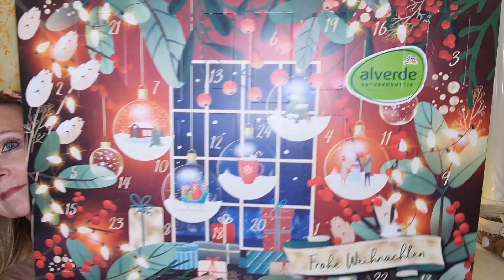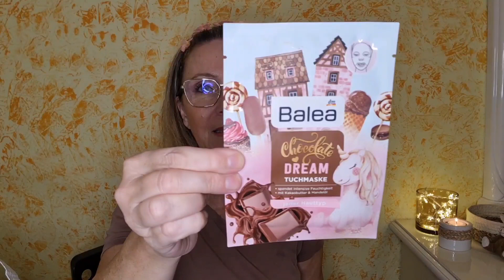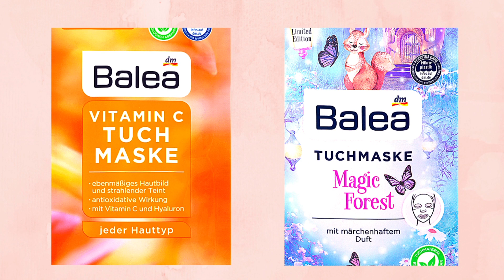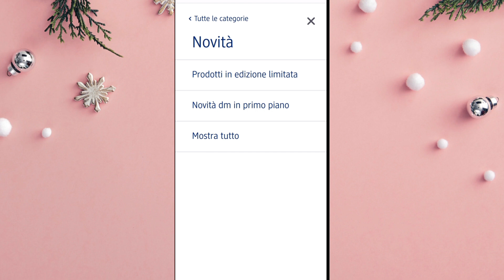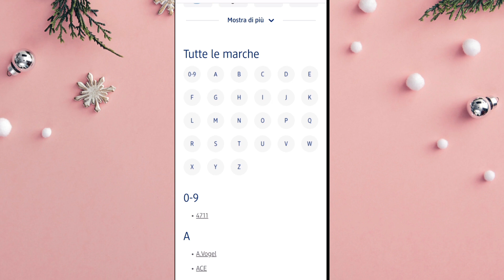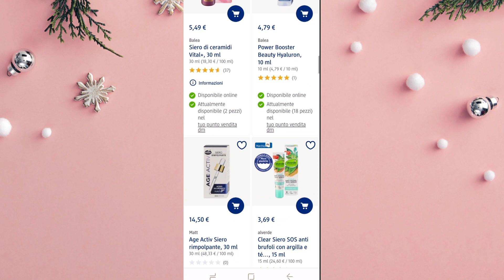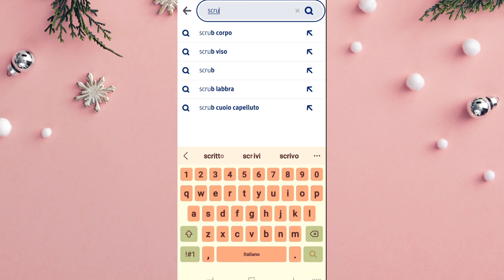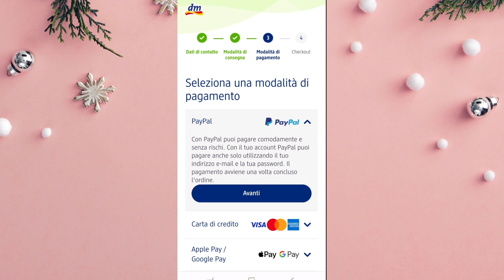IMPERDIBILI DA DM E TUTORIAL SHOP ONLINE | CALENDARI DELL'AVVENTO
Registratevi sul sito DM e iniziate ad esplorare! In questo video vi mostro il mio primo acquisto dal sito, vi consiglio qualche prodotto e alla fine vi guido all'acquisto con un piccolo tutorial per ottimizzare l'esperienza sul sito

MEGA HAUL LOW COST | CHRISTMAS POSTCARD

Canale di Veronica, che ho menzionato nel video
 @La bambina mai cresciuta

🌟🌟ATTENZIONE, RISPARMIA CON GLI ACQUISTI ONLINE :
​(ANCHE NOTINO DA' IL CASHBACK)
🌟 Se ti iscrivi al sito BERUBY ottieni un cashback dai tuoi negozi online preferiti , registrati tramite il mio

Grazie per essere qui in mia compagnia ! Fammi sapere se il video ti è piaciuto con un like e un commento.
Ti piacciono i miei contenuti e vuoi sostenermi così potrò migliorare sempre di più il canale ?
Puoi farlo in vari modi :

💕 puoi offrirmi un caffè al mese, abbonandoti al canale
💕Puoi acquistare su YESSTYLE , sempre passando dal mio link personale.

💕Se vuoi provare il servizio di Amazon Music Unlimited grati s
​per 30 giorni puoi farlo qui :
💕Se vuoi provare Amazon Prime per 30 giorni gratis puoi farlo qui

💕🌟💕 INSTAGRAM  mi trovi come  @monica_style68

Inserite  GLITTERSOUL1

💟 ONYCOSOLVE SCRUB PIEDI E GEL

EDITING : KINEMASTER PRO - CANVA PRO
𝐌𝐔𝐒𝐈𝐂𝐀 𝐈𝐍 𝐐𝐔𝐄𝐒𝐓𝐎 𝐕𝐈𝐃𝐄𝐎
💕 SIGLA "CLOUD NINE " by Kinemaster pro
Altre musiche di Kinemaster pro